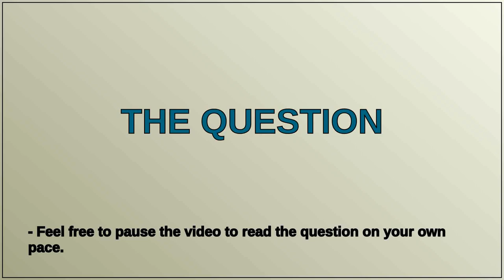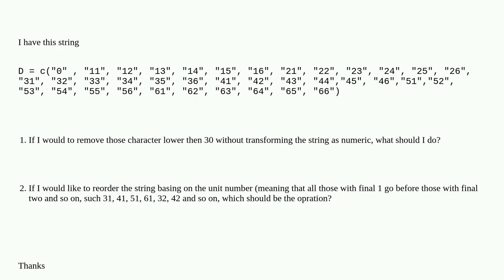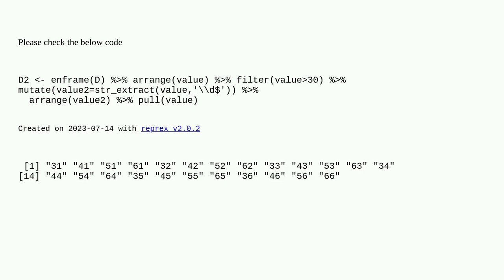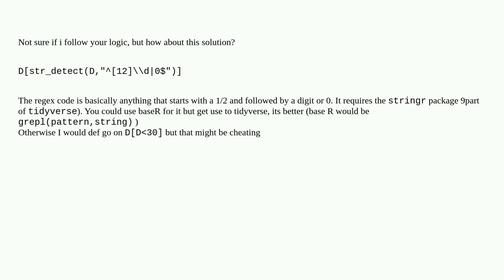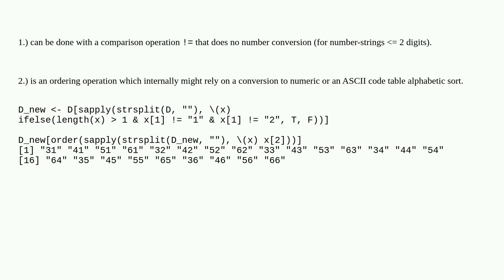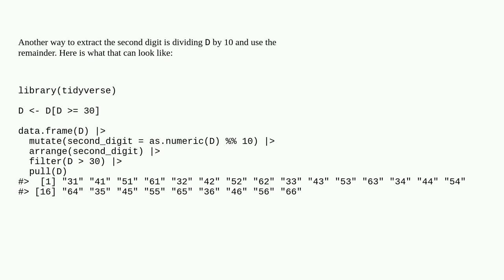How to remove numeric values as character and resort the string accordng unit number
A special thanks goes out to the community

  r string character